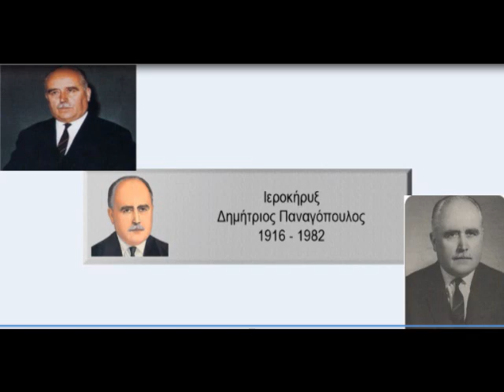ΜΕΤΑΝΟΙΑΣ ΚΑΙ ΕΞΟΜΟΛΟΓΗΣΕΩΣ Δ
161η ΟΜΙΛΙΑ ΠΑΝΑΓΟΠΟΥΛΟΥ